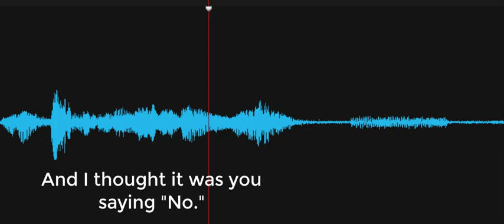And I thought it was you saying "No."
Hoping to clear up the audible response she heard, the Lead Investigator states, "And I thought it was you saying 'No."" A female voice responds (EVP),  "No." The other participant had confirmed verbally that they did not say anything. Recorded on November 22, 2022, at the Delaware Agricultural Museum, Dover, Delaware.